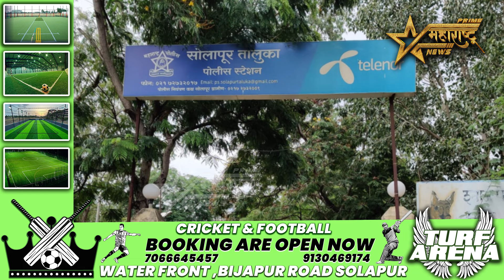सोलापुरात बोगस डॉक्टरावर कारवाई; थेट गुन्हा दाखल...!